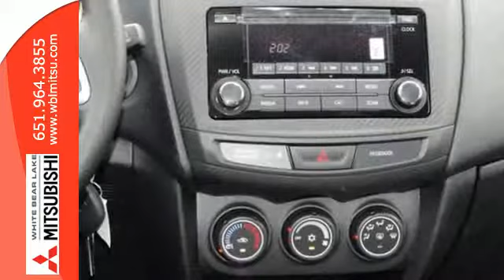2015 Mitsubishi Outlander Sport St-Paul White-Bear-Lake, MN #75328 - SOLD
Year: 2015
Make: Mitsubishi
Model: Outlander Sport
Trim: AWD 4dr CVT 2.4 ES
Engine: 2.4 L 4 Cyl. Cyl.
Transmission: Automatic
Color: Rally Red Metallic
Stock #: 75328
VIN: 4A4AR3AW6FE031983

Address:
3400 Highway 61 N